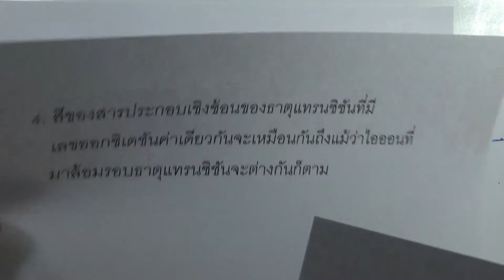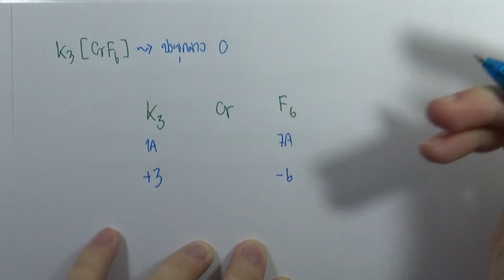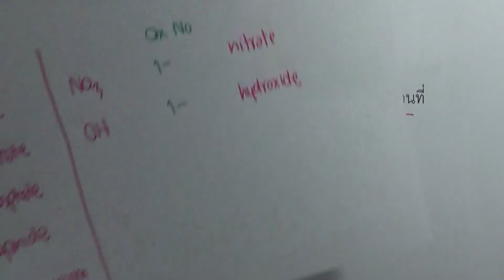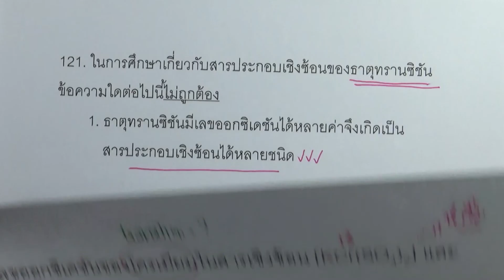โจทย์เคมี ม.ปลาย สมบัติของธาตุและสารประกอบ : ข้อ121